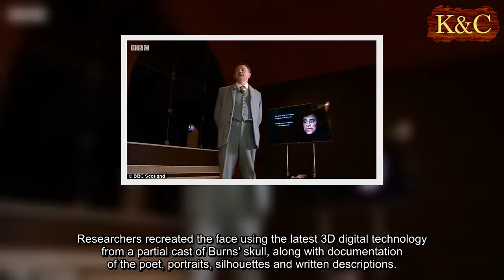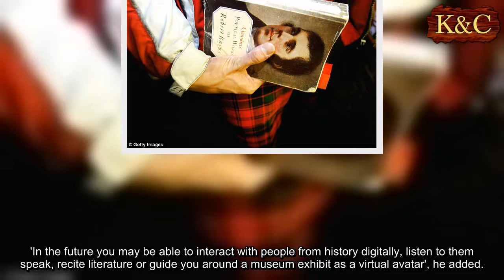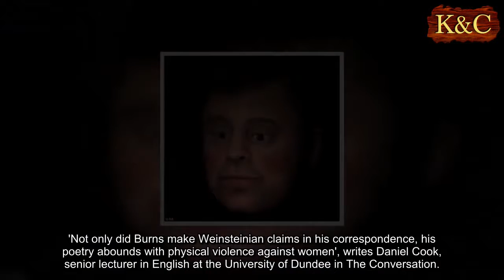New Robert Burns animation revealed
A new animated facial reconstruction of the controversial poet Robert Burns reciting one of his own poems has been created to mark the anniversary of his birth.
Researchers worked with another poet to create an animation of Burns performing To a Mouse, where he draws a comparison between the lives of mice and men.
Researchers recreated the face using the latest 3D digital technology from a partial cast of Burns' skull, along with documentation of the poet, portraits, silhouettes and written descriptions.
However, Burns is not without controversy and earlier this month the poet Liz Lochhead described him as a 'sex pest'.
She highlighted a 1788 letter written to Bob Ainslie in which Burns implies he raped his pregnant girlfriend Jean Armour.
Robert Burns was born 25 January 1759 and died 21 July 1796 and is widely regarded as the national poet of Scotland.
He was  a high-ranking member of the Freemasons and much of his popularity stems from the fact he was a farmer's son who could speak to the common man.
Liverpool John Moores University (LJMU) Face Lab, the University of Dundee and Dimensional Imaging (DI4D) in Glasgow worked with Scottish poet Rab Wilson to create an animation of Burns performing To a Mouse.
The initial work began in 2010 when Wilson worked with Professor of Craniofacial Identification Caroline Wilkinson to depict 'the living face' of Robert Burns.
Wilson was recorded reciting To a Mouse using DI4D's Facial Motion Capture System.
It was then transferred to the 3D digital model of Burns and Wilson's voice was then added to the final animation.
The animation will be screened at the Scottish National Portrait Gallery in Edinburgh on Burns Day.
'This real-life animation of Robert Burns has brought the poetry of this Scots Bard back to life for generations to come', said Professor Wilkinson.
'It will help to promote Scottish culture and to visualise his charismatic and creative personality'.
'To see Burns reciting his own poetry was a remarkable moment.'
LJMU said the techniques have the potential to transform the way people interact with historical figures.
'Face Lab's facial animation research is important as there is potential to apply facial animation techniques to animate faces of people from the past produced via facial reconstruction from human remains', said Professor Wilkinson.
'In the future you may be able to interact with people from history digitally, listen to them speak, recite literature or guide you around a museum exhibit as a virtual avatar', he added.
He believes there is potential to animate other high profile historical facial depictions including William Shakespeare, St Nicholas, King Richard III or Robert the Bruce.
In the controversial letter to Bob Ainslie, Burns bragged of giving his lover a 'thundering scalade [a military attack breaching defences] that electrified the very marrow of her bones', and said he 'f d her until she rejoiced'.
Lochhead described his letter as a 'disgraceful sexual boast'.
'[It] seemed very like a rape of his heavily pregnant girlfriend. It's very, very Weinsteinian', she said.
'Not only did Burns make Weinsteinian claims in his correspondence, his poetry abounds with physical violence against women', writes Daniel Cook, senior lecturer in English at the University of Dundee in The Conversation.
'Not published until after his death, Merry Muses of Caledonia is stuffed with the bawdiest songs you're ever likely to read', he writes.
However, Dr Cook says these works can help us to reconsider human concerns.
'After Weinstein, the time is right to reevaluate how we respond to literary traditions', he writes.
'Rather than using literature (or private correspondence) to out so-called sex pests, though, we can use it as a vehicle for understanding the long history of sex pesting.'